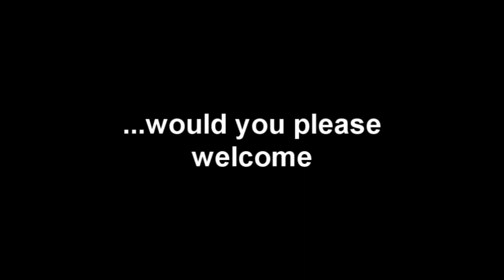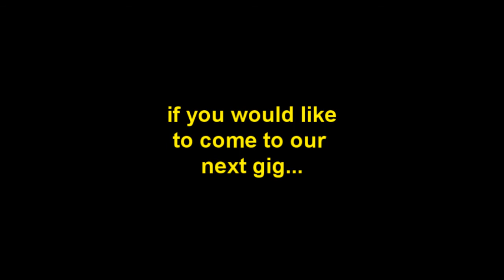rtkedittedprop2 video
rtk9000